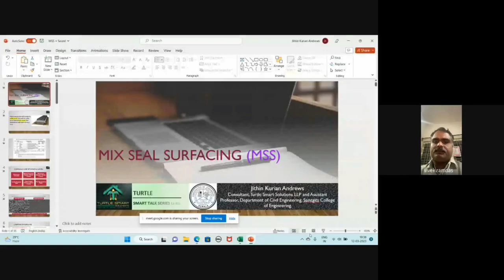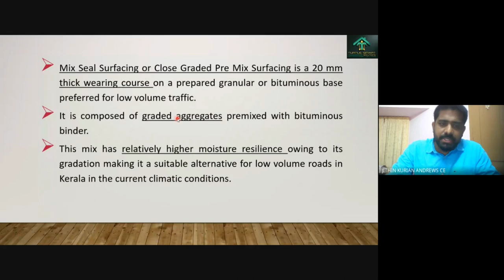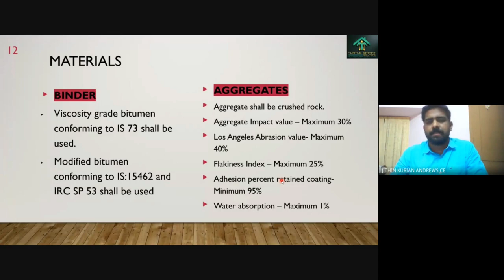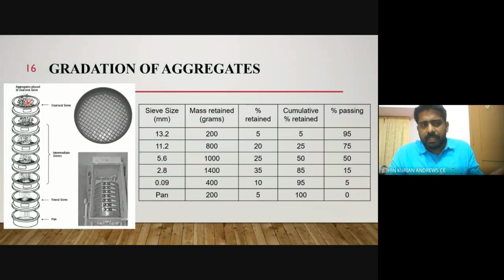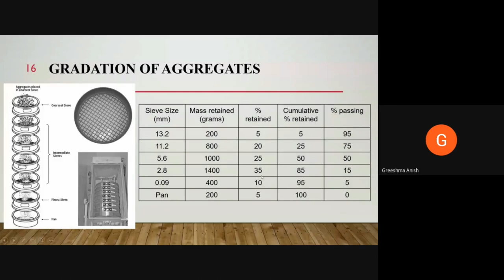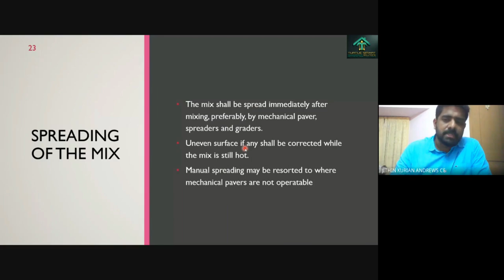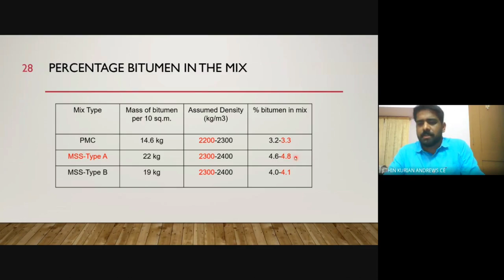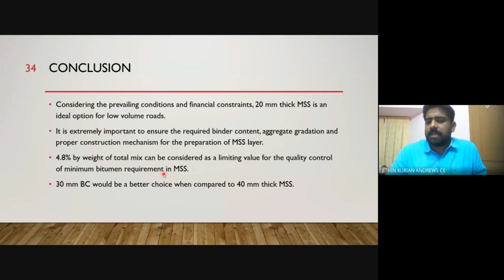TURTLE SMART Talk Series Lr.02 Mix Seal Surfacing (MSS)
Mix Seal Surfacing (MSS)
Theory to Practice